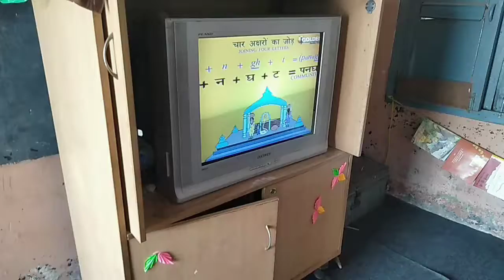Students revise chaar akshar ka jod in GPS boripur saloni Rana